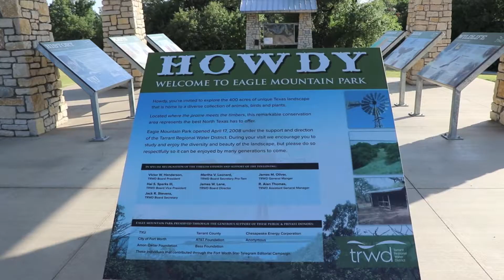Eagle Mountain Park evening hike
The H4 crew went for a quick 5 mile hike at Eagle Mountain Park. Great place to go for some exercise and relaxation.